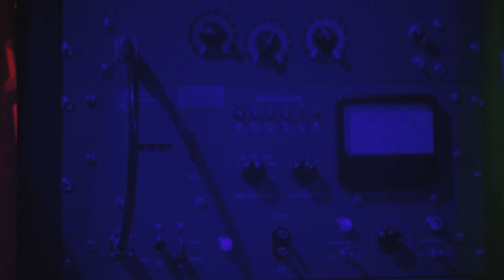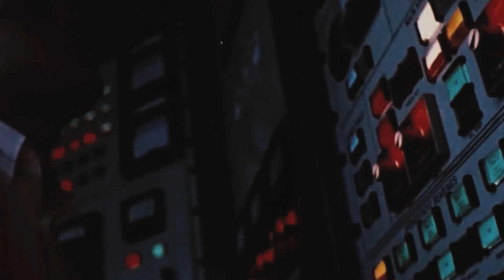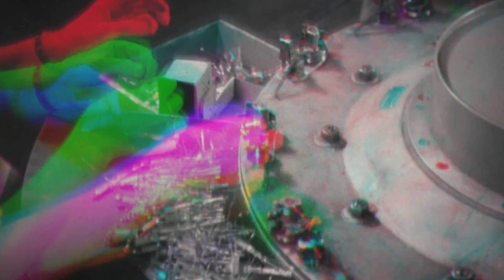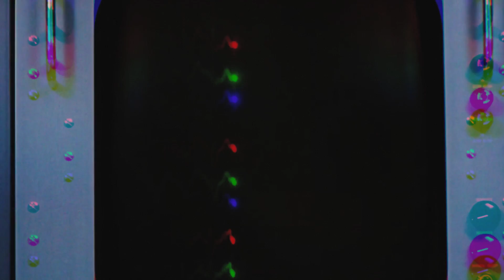Compilerbau - Protorobotics (Official Video)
Protorobotics is part of the Album "Trickster's Paradise"